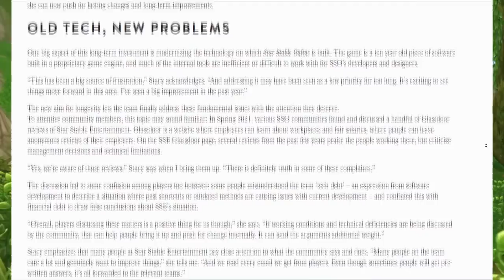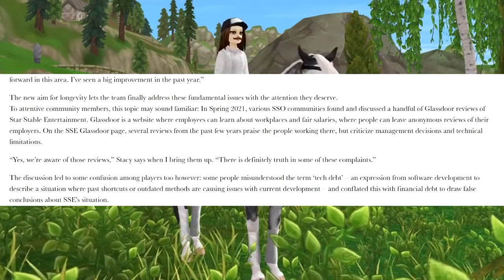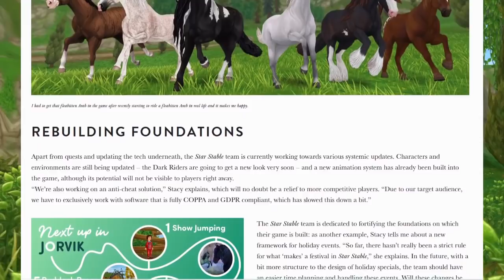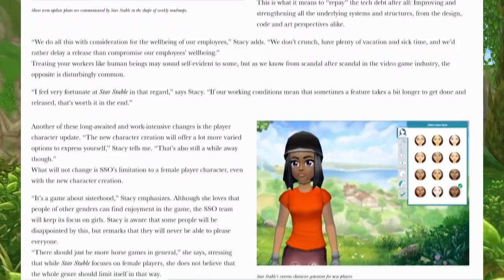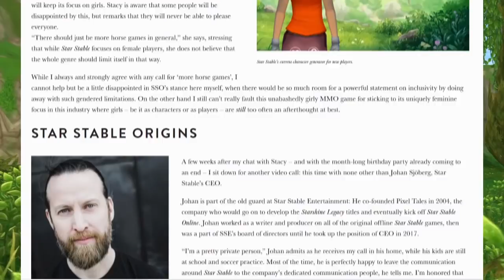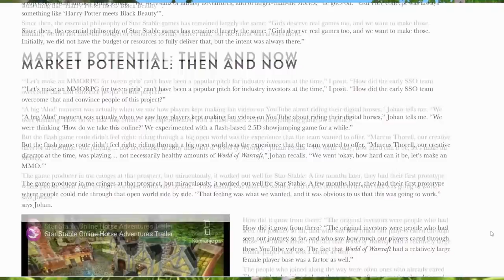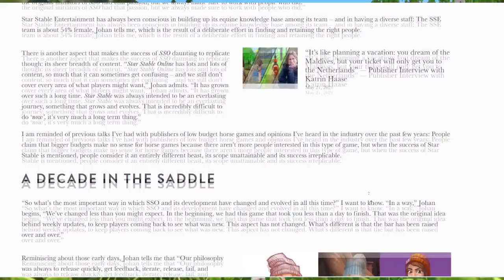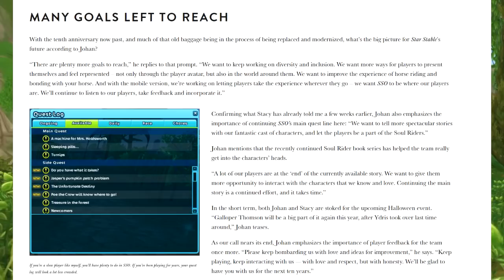BONDING With Your Horse, UPDATED Characters, MALE CHARACTERS in game and more- Star Stable Interview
Hello everyone and welcome to another Star Stable Online video! In this video, I am going to talk about the article “We want to keep Star Stable Online relevant for the next 10 years” — Interviews with Game Director Stacy Place and CEO Johan Sjöberg by The Mane Quest in which Stacy Place and Star Stables CEO talked about the future of the game.

-OBS

🌸 Credits 🌸:

🌸 In this video 🌸:
- Star Stable

🌸 Timestamps 🌸:
- 00:00 INTRO
- 01:22 INTRODUCTION
- 01:23 AN (UN)USUAL CAREER
- 01:53 OLD TECH, NEW PROBLEMS
- 04:46 DEVELOPMENT PRIORITIES: QUESTS AND HORSES
- 07:17 REBUILDING FOUNDATIONS
- 11:20 STAR STABLE ORIGINS
- 12:45 MARKET POTENTIAL: THEN AND NOW
- 14:28 A DECADE IN THE SADDLE
- 15:57 MANY GOALS LEFT TO REACH